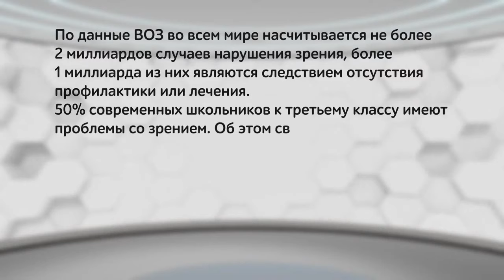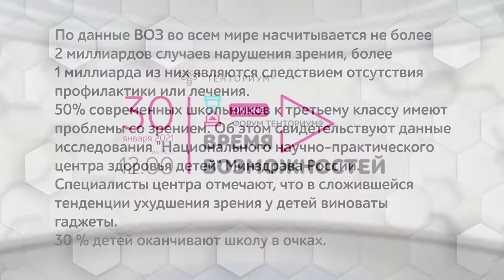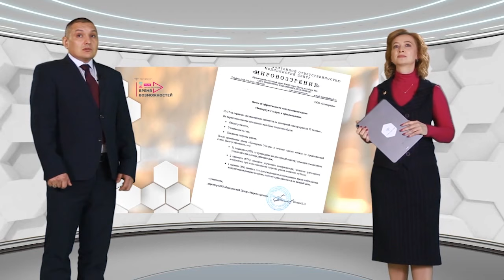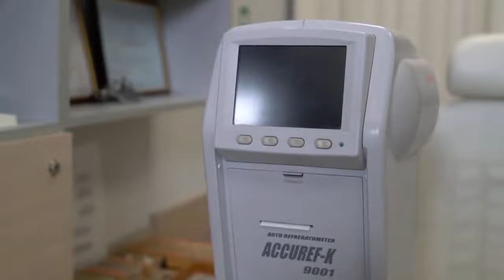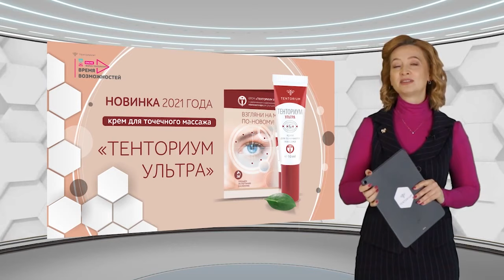В чём секрет эффективности крема «Тенториум Ультра» для здоровья глаз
ОПИСАНИЕ: В 10 мл. крема содержится яд 30 пчёл! Эффект крема схож с процедурой пчелоужаления. Пчелиный яд в составе новинки при воздействии на биологически активные точки вокруг глаз улучшает тонус сосудов и микроциркуляцию крови, помогает снять усталость и избавиться от напряжения глаз. При регулярном использовании предотвращает возрастные изменения зрения, способствует разглаживанию мелких морщинок и улучшению состояния кожи.